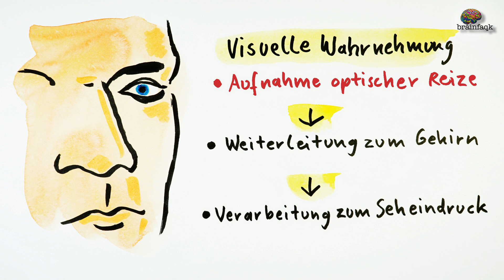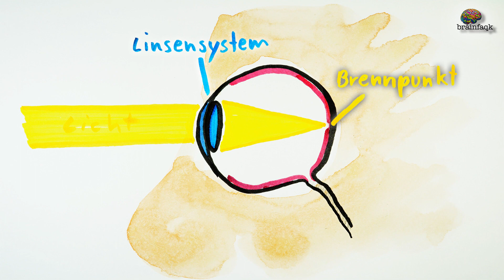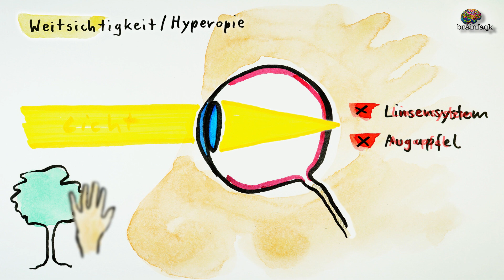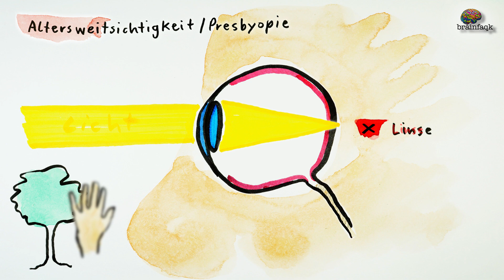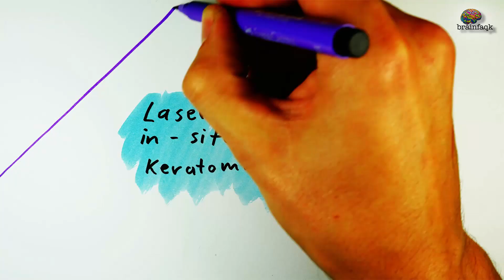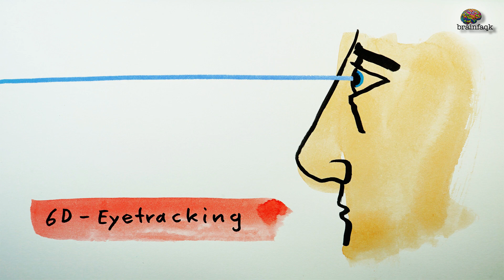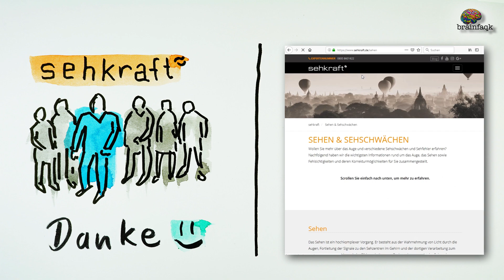Ohne Brille wieder scharf sehen!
Mit Sehschwächen wie der Kurzsichtigkeit(Myopie), Weitsichtigkeit(Hyperopie), Altersweitsichtigkeit(Presbyopie) und Hornhautverkrümmung(Astigmatismus) hat ein Großteil der Bevölkerung zu kämpfen. Brillen und Kontaktlinsen galten bislang als die Sehhilfen schlechthin, auch wenn sie Nachteile mit sich bringen - neue Technologien auf Laser-Basis bieten heute eine bessere Alternative - allen voran die (individuelle-Femto-)LASIK-Technologie - die ich in diesem Video mit Unterstützung vom sehkraft-Augenzentrum erkläre.